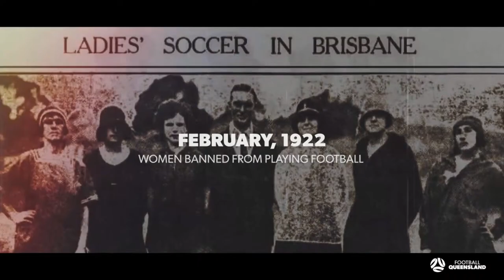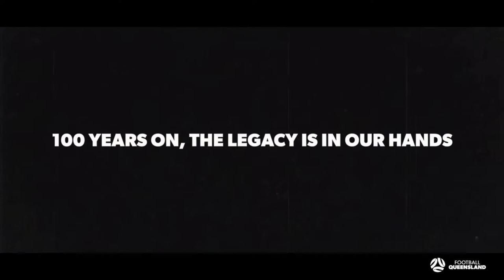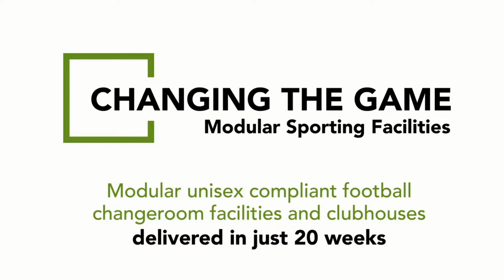FFA Cup QLD R6 - Frenchville FC vs. Magpies Crusaders United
The FFA Cup 2021 is here! Tune in to the live action from Queensland.